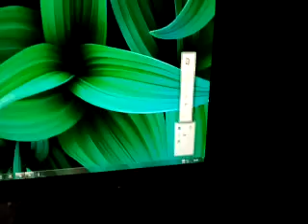sabah günlüğü dünden kalma baş ağrısı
hala devam ediyorum çünkü millet bu şeyleri bilmeli,gözünü 4 açmalı.yine masuma döndü.ben sanık.bıçak darbesi yesem benim için gelmezler